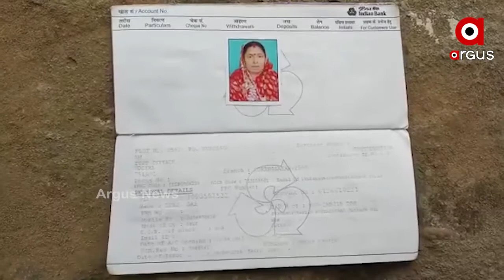ଘରର ରୋଜଗାରିଆ ହାତ ଶଯ୍ୟାଶାୟୀ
ଘରର ରୋଜଗାରିଆ ହାତ ଶଯ୍ୟାଶାୟୀ । ସରକାରଙ୍କଠୁ ସାହୟତା ଅପେକ୍ଷାରେ କଟକ ଜିଲ୍ଲା ବାରଙ୍ଗ ବ୍ଳକ କୁରଙ୍ଗ ପ୍ରଧାନ ପଞ୍ଚାୟତ ବ୍ରାହ୍ମଣ ଝରିଲୋ ଗାଁର ସଂଜୀବ ଦାସ...